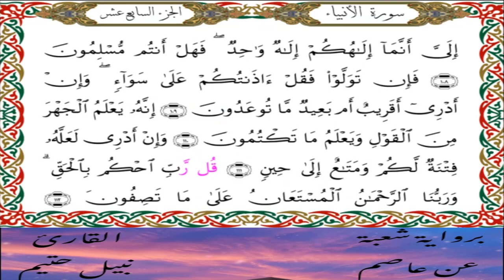سورة الأنبياء برواية شعبة عن عاصم-القارئ نبيل حتيم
سورة الأنبياء  برواية شعبة عن عاصم الكوفي-القارئ نبيل حتيم